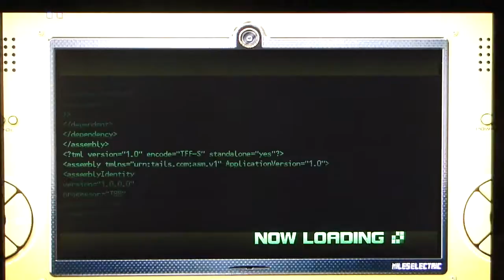Sonic Unleashed playthrough pt55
This is my playthrough of Sonic Unleashed with live commentary